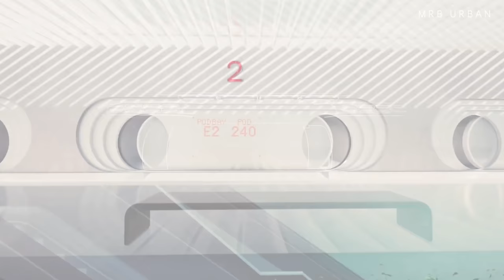Made-in-India HYPERLOOP by Indian Railways - 2x Faster than Planes!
Indian Hyperloop | Hyperloop in India | Project Avishkar | Indian Hyperloop | Indian Railways